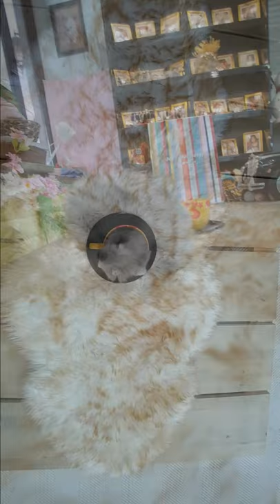Teacuppuppy Chihuahua ポメラニアン,ミニ犬,poodle,Maltese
한국분양문의/ 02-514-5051  강남구 청담동 20-18
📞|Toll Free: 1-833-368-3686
Specializing in 🔝Quality & Rare✔
''One in a Million'' Micro Luxury Puppies🐩
World Wide Air Cargo Or by Nanny Shippin✈